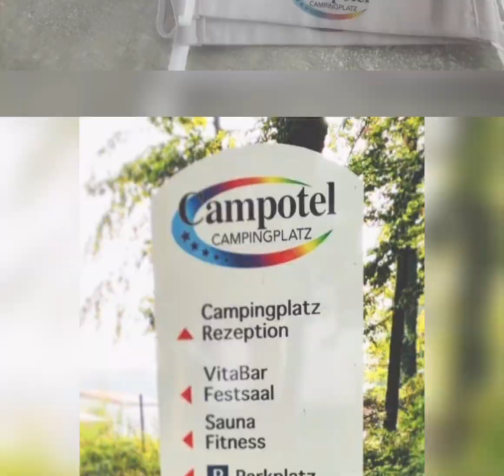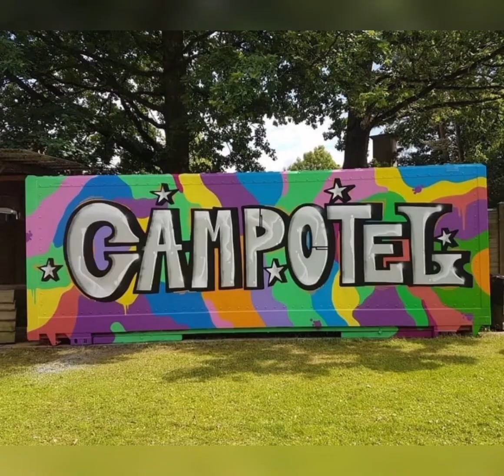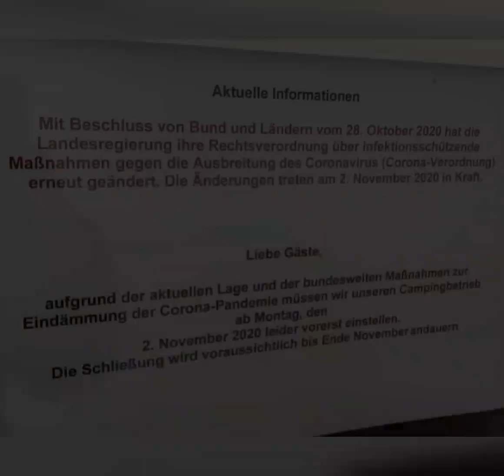🏕Campingplatz Campotel🏕 das Jahr 2020 wird das Campotel Team niemals vergessen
Von Johan Bosch